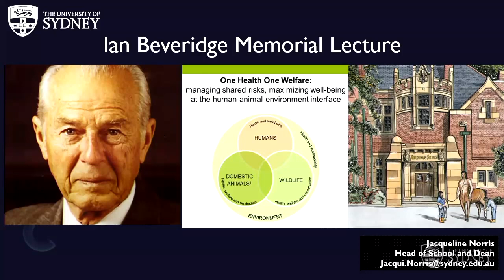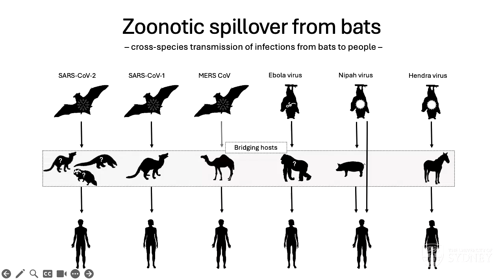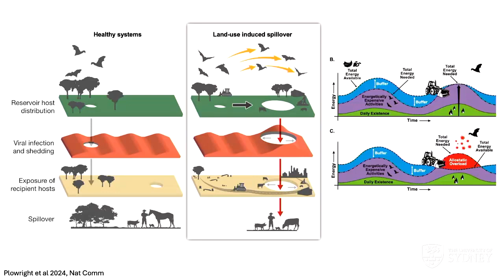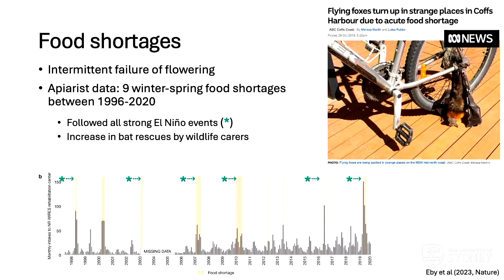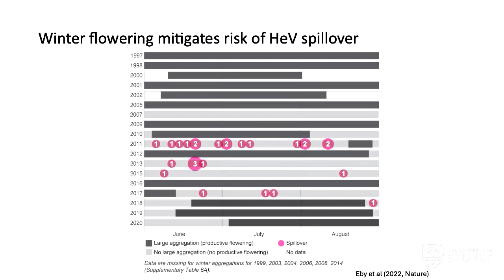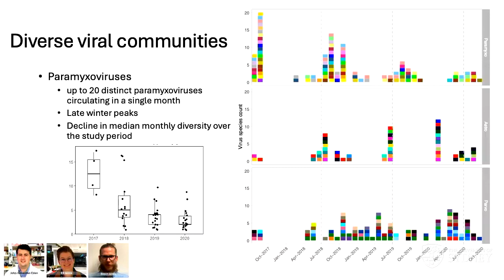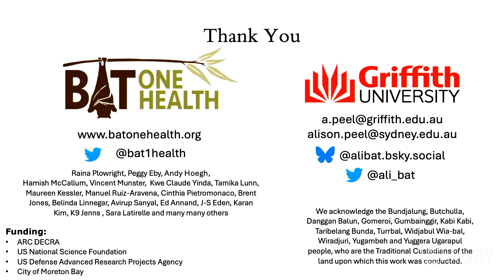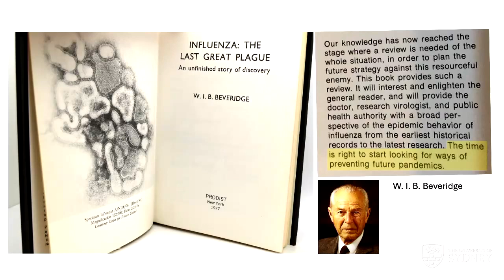Ian Beveridge Memorial Lecture 2024 presented by Dr Alison Peel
Ian Beveridge Memorial Lecture 2024: Hendra and beyond: The ecology of One Health approaches to bat viral spillover presented by Dr Alison Peel

Dr. Alison Peel is a veterinarian and wildlife disease ecologist whose research focuses on how human environmental impacts, ecological change and climate cycles contribute to the emergence and ongoing spillover of viruses from bats.
Image credit: Pat Jones Photography